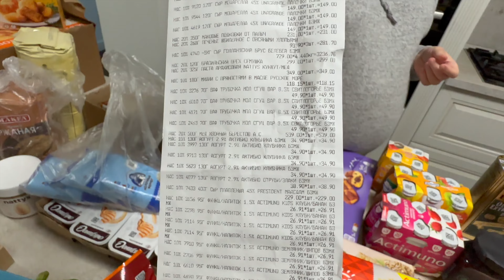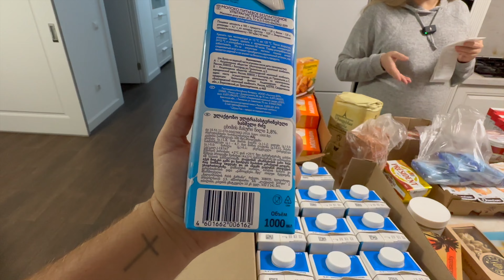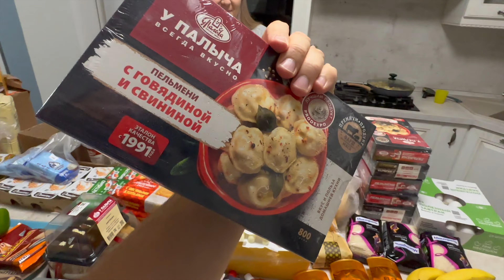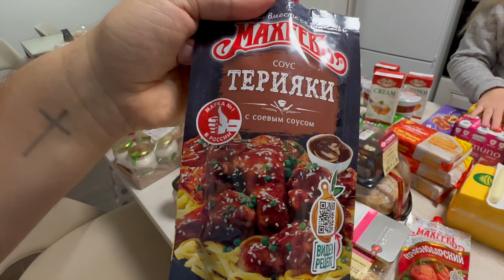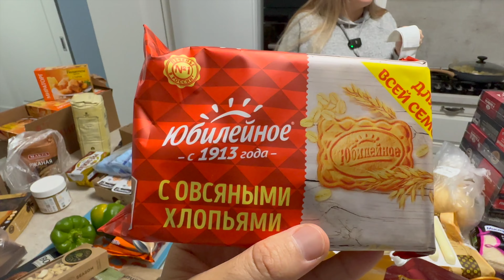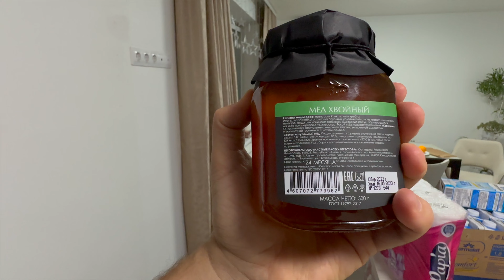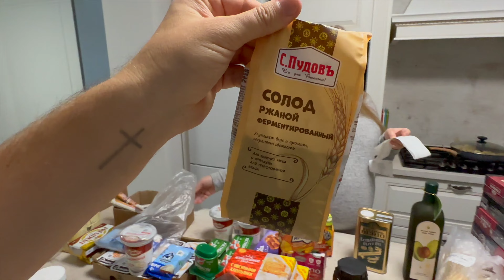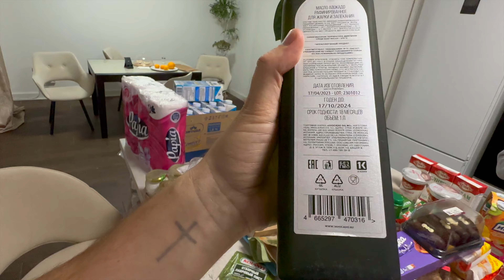БОЛЬШАЯ ЗАКУПКА ПРОДУКТОВ 👉 НА МЕСЯЦ 😃 С ЦЕНАМИ ЧЕК 30000руб , ПРОДУКТЫ из Metro НОВИНКИ